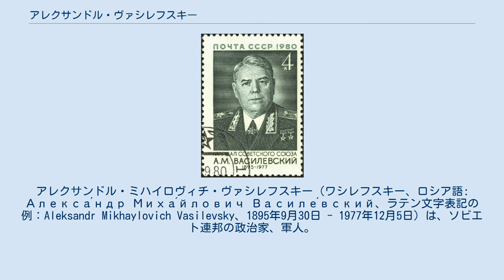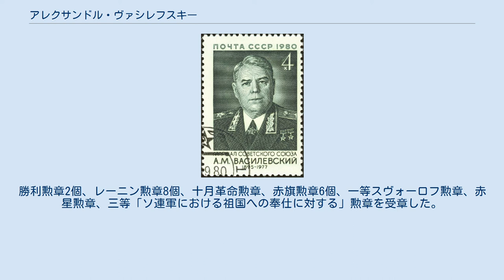アレクサンドル・ヴァシレフスキー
アレクサンドル・ミハイロヴィチ・ヴァシレフスキー（ワシレフスキー、ロシア語: Алекса́ндр Миха́йлович Василе́вский、ラテン文字表記の例：Aleksandr Mikhaylovich Vasilevsky、1895年9月30日 - 1977年12月5日）は、ソビエト連邦の政治家、軍人。
ソビエト連邦軍司令官。
ソ連邦元帥（1943年）、ソ連邦英雄（2度）。
スターリンの時代に軍事人民委員、陸軍大臣を務めた。
 1895年9月30日にロシア帝国のヴィチュガにて、8人の子の4番目に誕生する。
司祭の家庭であり、生活は貧しかった。
神学校で学んでいたが、第一次世界大戦の勃発を受けて軍人を志す。
1915年2月にアレクセーエフ軍事学校に入校し、戦時の速成教育のため4ヶ月で卒業した。
卒業後は准尉としてノヴォホペル連隊に入隊し、革命までに大尉、大隊長に昇進していた。
 1919年に予備連隊の副小隊長として赤軍に入隊し、間も無く中隊長、大隊長となった。
第11ペトログラード狙撃師団第429狙撃連隊副連隊長として、白衛ポーランド軍と戦う。
その後第48狙撃師団長となる。
 ヴァシレフスキー（1928年） 1931年5月に労農赤軍戦闘訓練局に移り、縦深戦闘戦術の立案に参加した。
この頃ゲオルギー・ジューコフと知り合う。
1931年から1936年に国防人民委員部参謀勤務学校を経て、沿ヴォルガ軍管区参謀部で勤務した。
 1936年秋、創設されたばかりの参謀本部アカデミーに入校。
その後参謀本部アカデミーの講座長を務め、1937年10月、参謀本部勤務に戻る。
参謀本部では、ボリス・シャポシニコフの庇護を得て、ヨシフ・スターリンにも紹介された。
1940年5月に参謀本部作戦局副局長となり、ドイツ派遣のソビエト連邦政府代表団に加わる。
 第二次世界大戦勃発後、1941年秋に参謀次長/作戦局長に任命され、モスクワの防衛を準備し、12月1日にはドイツ軍に対する逆襲計画を立案した。
 1942年初め、モスクワの防衛成功に気を良くしたスターリンは、全戦線で攻勢に転移することを決定した。
シャポシニコフ参謀総長とヴァシレフスキーは、これに反対したがこれを止めることはできなかった。
赤軍の攻勢は失敗し、同年春、シャポシニコフは体調を崩し、ヴァシレフスキーが参謀総長代行となった。
同年6月24日、ヴァシレフスキーは正式に参謀総長となった。
スターリングラード攻防戦時、同方面の3個戦線の行動を調整し、勝利に導いた。
 1943年2月16日にソ連邦元帥に昇進（開戦時は少将に過ぎず、昇進の速さはジューコフに次ぐ）した。
同年夏、ソ連はドイツ軍のクルスク攻勢を察知し、ジューコフと共に防衛計画を立案した。
 1944年春まで南部と南西戦線（後に第3と第4ウクライナ戦線）の行動を調整した。
セヴァストポリ攻略時、乗車していた車が触雷し軽傷を負い、久しぶりにモスクワで休暇を取ることができた。
バグラチオン作戦時、第1沿バルトと第3白ロシア戦線の行動を調整し、その功績によりソ連邦英雄の称号を授与された。
 1945年2月、第3白ロシア戦線司令官イワン・チェルニャホフスキーの戦死後、ヴァシレフスキーはその後任となった。
間も無く第1沿バルト戦線も彼の指揮下に入り、東プロイセン・ケーニヒスベルクを奪取した。
ドイツ降伏後、戦勝記念観閲式に参加した。
 その後は対日参戦をにらんで、関東軍の撃破計画の立案に従事した。
1945年6月末には極東に派遣され、7月にヴァシレフスキーは極東ソ連軍総司令官に任命された。
8月8日にソ連が対日宣戦布告をすると、翌9日にソ満国境を越え、関東軍を撃破した。
 ヴァシレフスキーをあしらった1980年発行のソ連切手 1946年3月に再度参謀総長、1949年3月に軍事相に任命された。
 1977年12月5日に死去した。
遺骸は赤の広場のクレムリンの壁墓所に埋葬された。
 ソ連邦英雄（2度）。
勝利勲章2個、レーニン勲章8個、十月革命勲章、赤旗勲章6個、一等スヴォーロフ勲章、赤星勲章、三等「ソ連軍における祖国への奉...